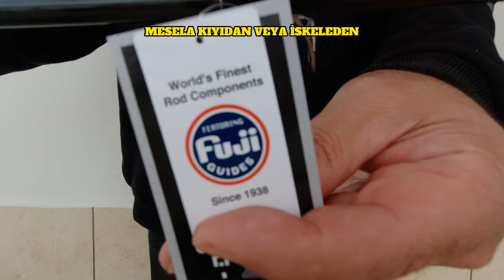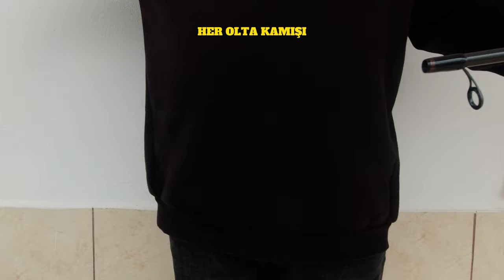Olta Kamışı Seçimi Hakkında Her Şey | Balıkçılık Eğitimi Videoları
6. BÖLÜM - BALIK AVINDA OLTA KAMIŞI NASIL SEÇİLİR?
Uzun ömürlü balık avı malzemesi için olta kamışı seçimi önemlidir. En iyi olta kamışı hangisidir diye soranlar, olta kamışınızı doğru seçip doğru bakım tekniklerini uygularsanız uzum ömürlü bir olta malzemesine sahip olursunuz.
🔥 BENİMLE İLETİŞİME GEÇİN! 🔥
🌐 SİZE BİR SORUM VAR ➡️ Bu videoda anlatılanlar ile ilgili eksik gördüğünüz veya bilinmesi gerektiğini düşündüğünüz, fikirleriniz var mı? YORUMLARDA BİZLERLE PAYLAŞIN.
⏰ ZAMAN KODLARI ⏰
00:00 - GİRİŞ
00:59 - DİKKAT ETMENİZ GEREKEN NOKTALAR
06:30 - BALIKÇILIK TEKNİĞİNE GÖRE KAMIŞLAR
07:20 - GELELİM MARKA OLAYINA
07:58 - VEDA
➡️ HER HAFTA YEPYENİ BİR "SHORTS" VİDEOSU GELMEYE DEVAM EDİYOR ...